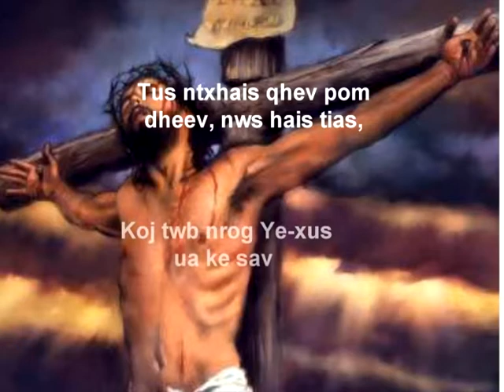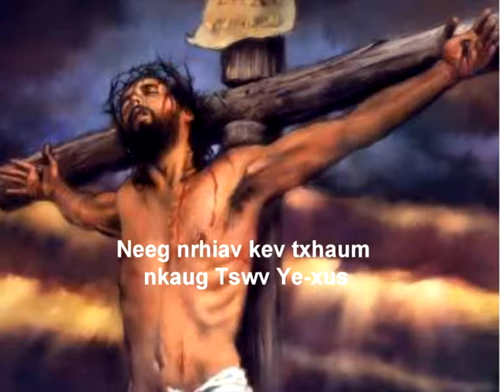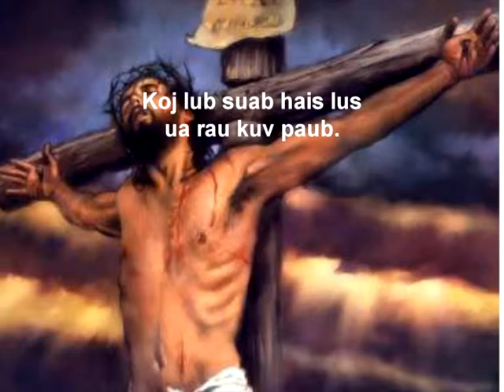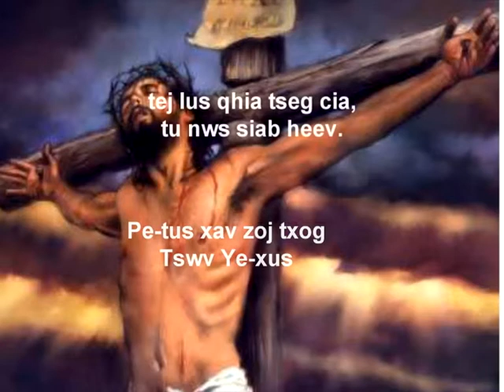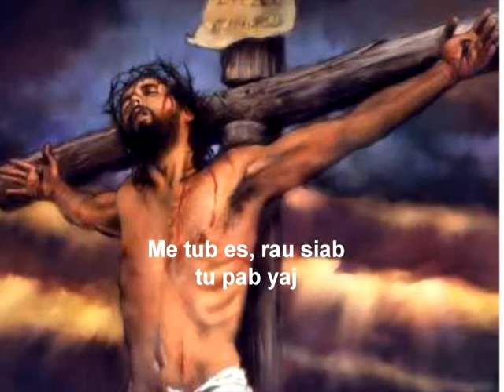Zaj 106 music without solo